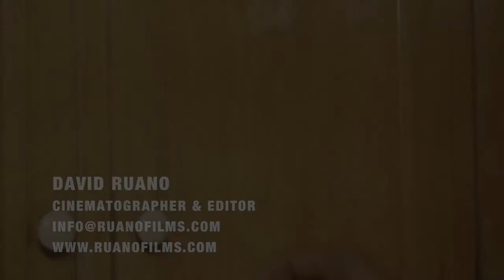Mr David Ruano - 60sec Film Reel 2017